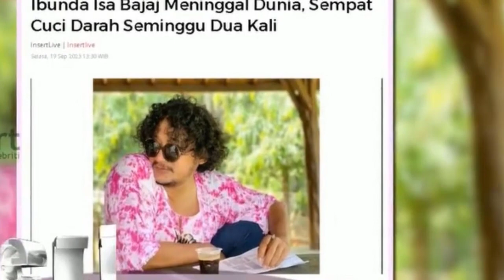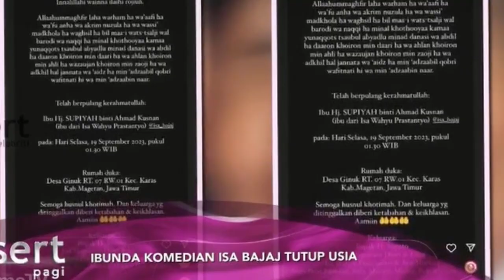KABAR DUKA DAN MENGEJUTKAN ISA BAJAJ,FUJI DAN ATTALA~GOSIP HARI INI